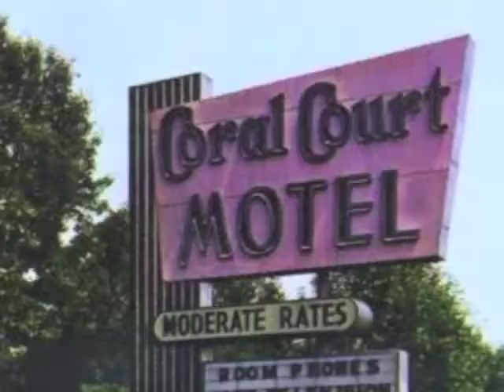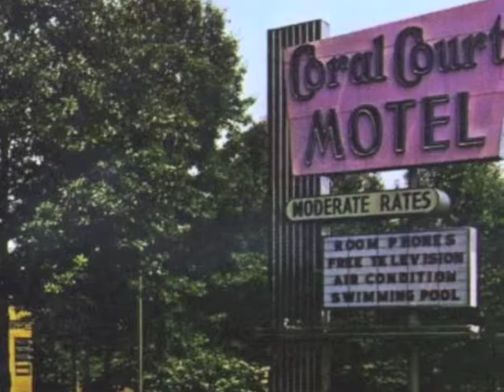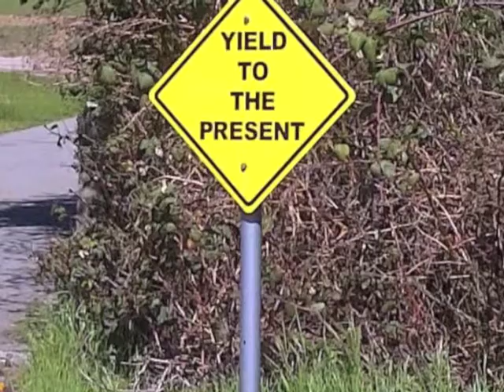It'll Do Motel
We all know the no-tell motel at the end of town.  Here is a song about that place, and in a pinch, it will do.